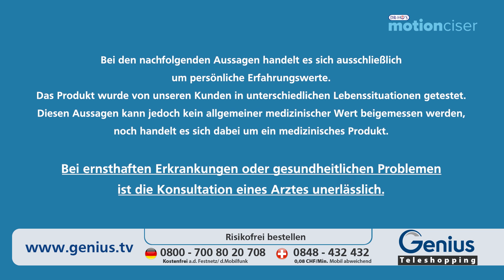GENIUS | Dr. Ho Motion Ciser - TV Infomercial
Der Dr. Ho Motion Ciser ist ein fortschrittliches, passives Bewegungsübungsgerät mit wohltuender Wärme für Ihre Füße, Beine und Knie. Er kann Ihre Durchblutung auf eine natürliche Weise fördern und durch kontinuierliche, automatische Beinbewegung Ihre Beweglichkeit verbessern und Probleme reduzieren. Der Dr. Ho Motion Ciser eignet sich für alle Altersgruppen und für die tägliche Benutzung. Die Bedienung ist kinderleicht: einfach nur hinsetzen, die Füße auf die Auflage stellen und entspannen. Es kann die Schwellungen und Wassereinlagerungen reduzieren und die Blutzirkulation verbessern. Die Benutzung fühlt sich an, wie eine komfortable Massage, wann und wo immer Sie wollen! Erleben Sie, wie der Motion Ciser Ihre Beine durch die Hochgeschwindigkeitsschwingungen und Thermowärme-Therapie beruhigt, stärkt und verjüngt.